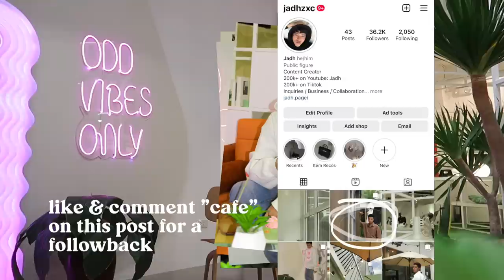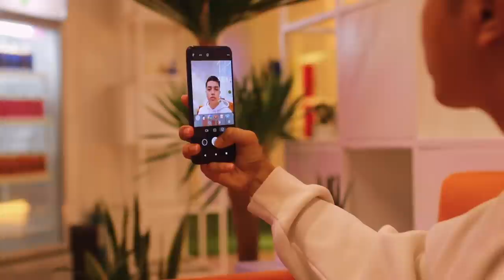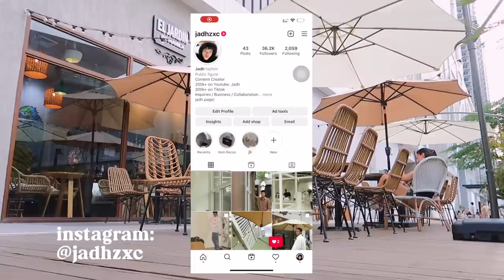Living Alone in Condo: Cafe Hopping in BGC + new phone ft. WIKO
Wiko Flash Sales from July 15th!
T10 - 4,490 (from 4,990PHP)
T3 - 6,690 (from 7,490PHP)
T50 - 10,590 (from 11,990PHP)

Freebies:
1. Follow the store to get 80PHP
2. Netflix card worth 550PHP for the first buyers of T10/T50/T3 (total of 3 Netflix cards will be given out)
3. Buy one T-series phone, get a free headset

WIKO Community

LINKS HIHI

GROUP CHAT ON FACEBOOK

COMMENT YOUR FACEBOOK NAME DOWN BELOW.
- - - - - - - - - - - - - - - - - - - - h- - - - - - - - - - - - - - - - - - - - - - - - - - - - - - - - - - - - - -
TO WIN NEXT VIDEO'S SHOUT OUT COMMENT: Love You- - - - - - - - - - - - - - - - - - - - - - - - - - - - - - - - - - - - - - - - - - - - - - - - - - - - - - - - -
HEY GUYS WE HAVE A GROUP ON FACEBOOK JOIN IF YOU WANT
FAQ
Name: Jadh
Age: 16
Country: Philippines
Nationality: Filipino
Camera: Canon Rebel t3i / Canon EOS 600D / iPhone 6 / Canon eos m10
Editing Software: Final Cut Pro
If You See This Comment: PRINCE CASPIAN
2018 -